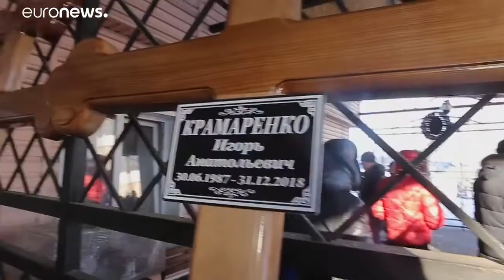Eltemették a magnyitogorszki házomlás néhány áldozatát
Egy egész család is meghalt a romok alatt: Igor, felesége, Anastasia és egyéves kislányuk, Milana. …